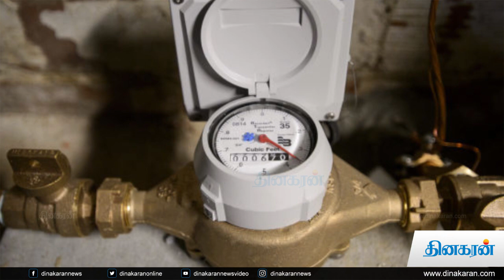மறுசுழற்சி நீரை பயன்படுத்த 60% சென்னை மக்கள் தயார் : ஆய்வில் தகவல் | Dinakaran News Video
மறுசுழற்சி நீரை பயன்படுத்த 60% சென்னை மக்கள் தயார்: தற்போது பயன்படுத்துபவர்கள் 25% பேர்,..ஆய்வில் தகவல்

சென்னையில் 30 % மக்கள் குடிநீர் வாரியம் மூலம் கிடைக்கும் நீரையும், 21% மக்கள் தனியார் நிறுவனங்கள் மூலம் நீரையும், 17 % மக்கள் தனியார் லாரிகள் மூலம் கிடைக்கும் நீரையும், 2 %மக்கள் மறுசுழற்சி செய்யப்பட்ட நீரையும் பயன்படுத்துகின்றனர்.